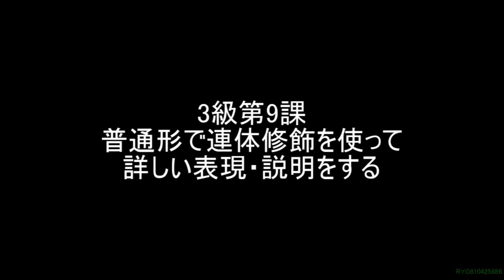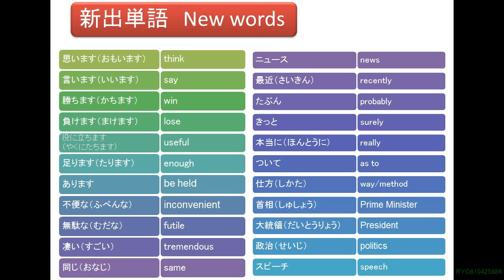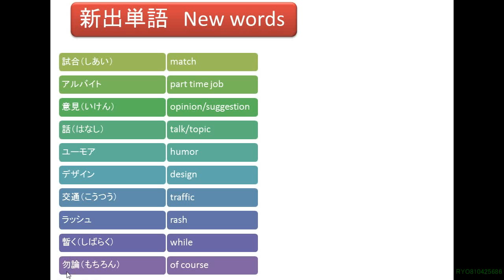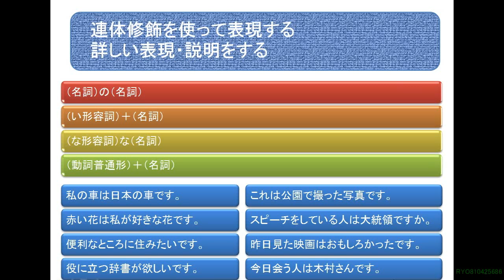日本語学習 『普通形で連体修飾を使って詳しい表現・説明をする』 3-9 Let's learn japanese